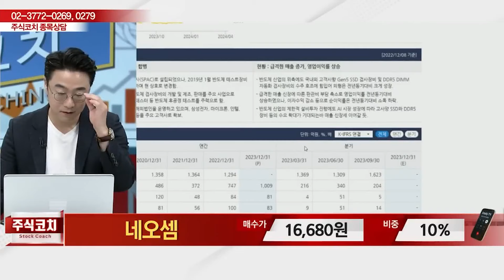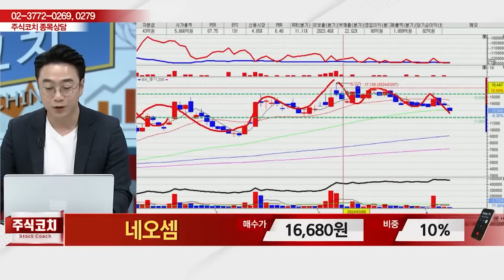네오셈(253590) - 종목상담 김현구 멘토 (20240406)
2) 유튜브: 이데일리TV 채널›생방송 채팅창